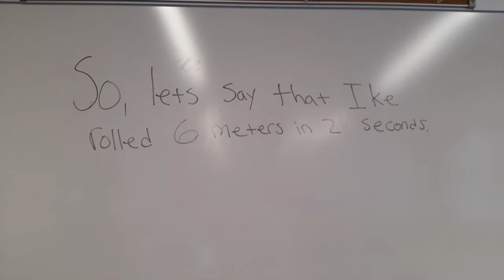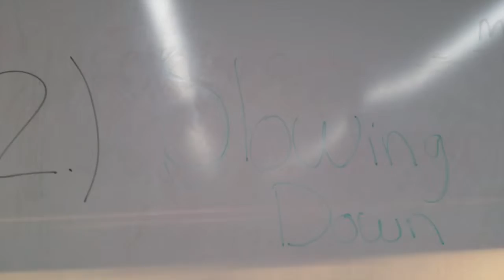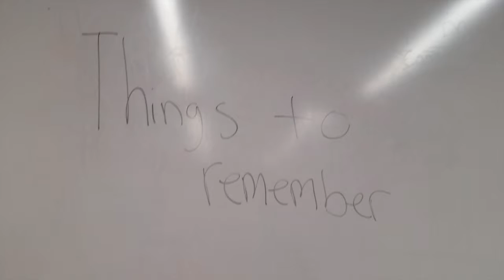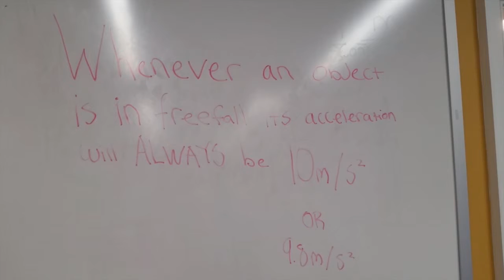Acceleration- Physics 2014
This video is about acceleration video